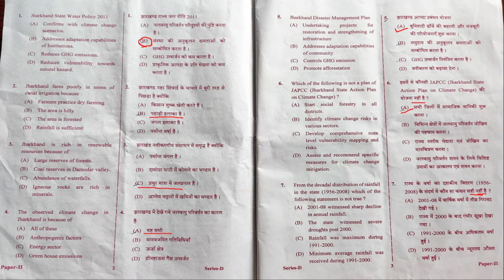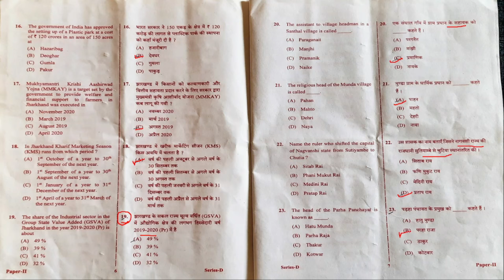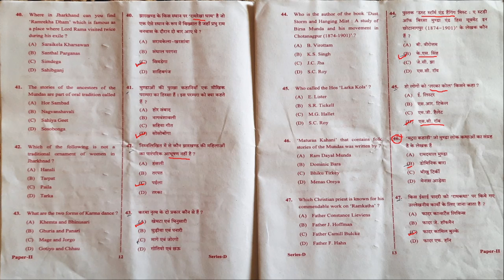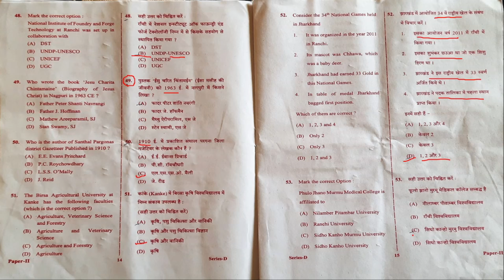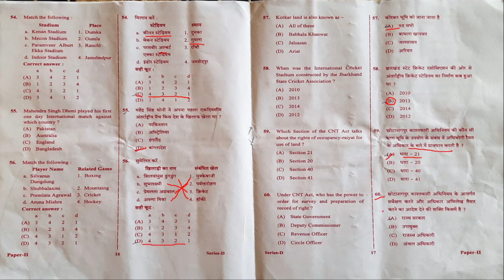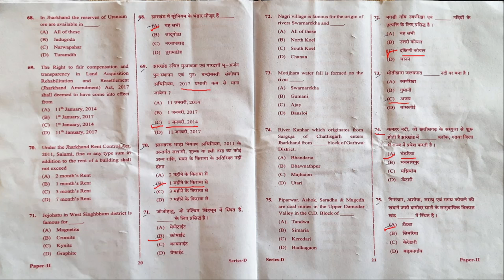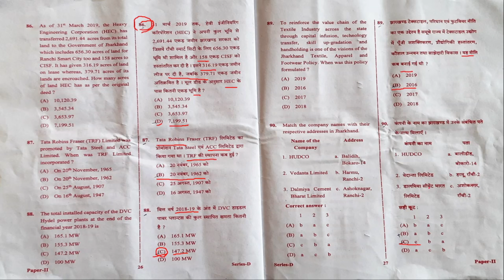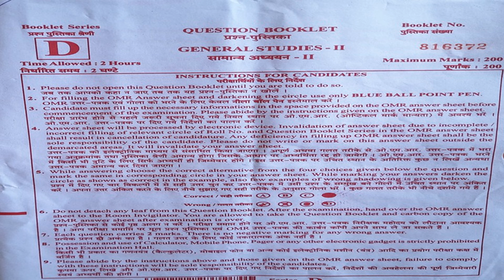JPSC Prelims Paper 2 answer key 2021 || Paper 2 with cut off || 7th JPSC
JPSC Prelims Paper 2 answer key 2021 set D with detailed solution
this video is related to detailed solution for jpsc paper 2 full 100 questions